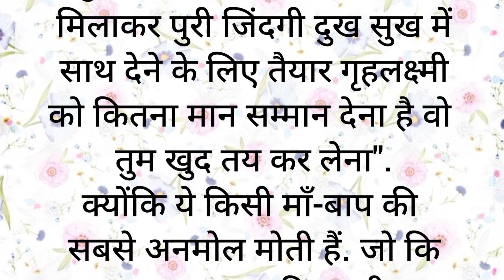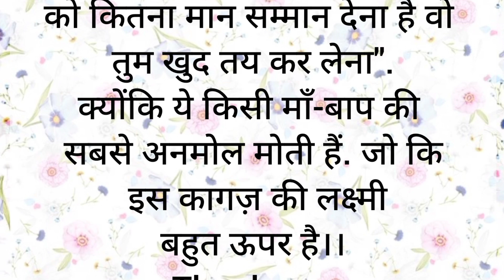कागज़ की लक्ष्मी| hindi short stories| best stories| hindi kahaniyan| moral stories| daisy ki kahani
daisy ki kahani kahani suno| voice
moral stories| kahani suno| story | voice
| motivational story| shikshaprad kahani
best hindi stories, achhi kahani, achhi batein,
Sani story, sr hindi kahaniyan, voice of heart
bedtime stories, kahani suno, kahaniyan
hindi story kahani , short moral stories , hindi story kahani , hindi kahaniyan ,best hindi stories , hindi stories kahani